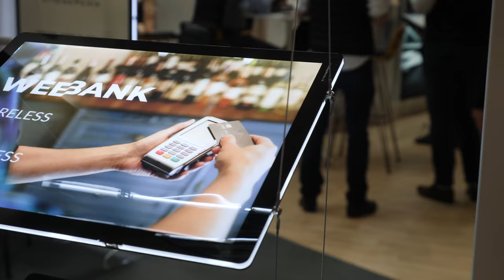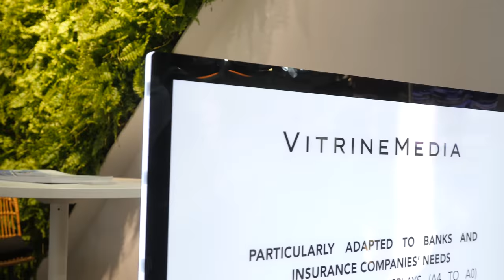VITRINEMEDIA corporate video